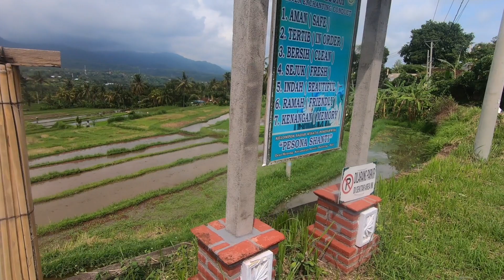Tracking in Mayong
This video is about Mayong